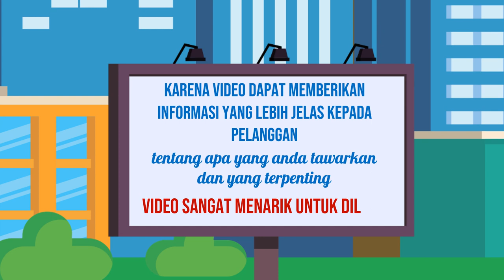Agen Video Pemasaran Video Explainer Ahli editing video untuk iklan lead generation,Edit video untuk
Jasa Edit Video Promosi / Agen Video Pemasaran Video Explainer Ahli editing video untuk iklan lead generation,Edit video untuk atau

Daftar Isi
00:00 - Cara Edit Video Iklan Jasa edit video untuk iklan experiential marketing,
00:10 - Contoh Iklan Promosi Ahli edit video untuk iklan social media advertising
00:30 - Contoh Video Promosi Editor video untuk iklan online video marketing,
00:40 - Contoh Konten Branding Jasa edit video untuk iklan video production,
00:50 - Resep Makanan Sop Buntut, Rujak, Ikan Bakar, Mie Goreng,